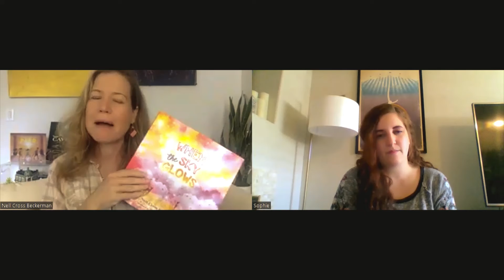A Second Star Interview with Nell Cross Beckerman - "When the Sky Glows"